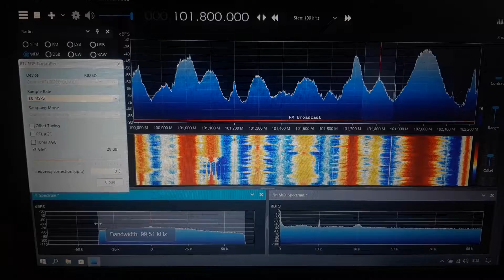101.8 BEST FM Székesfehérvár vétele Szentliszlón